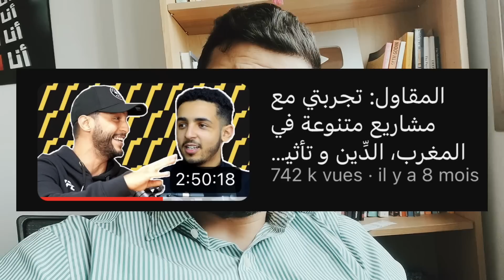ها علاش مخاصكش تشري الدار فين تسكن 🚨😱